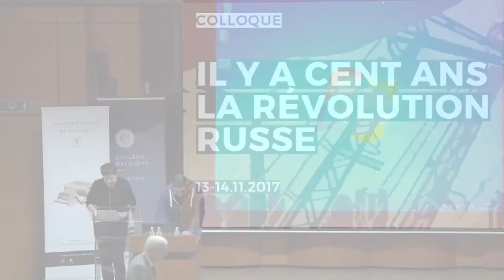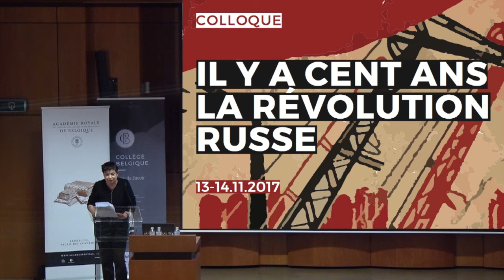7- Les principes de la politique internationale bolchevique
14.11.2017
Françoise Thom